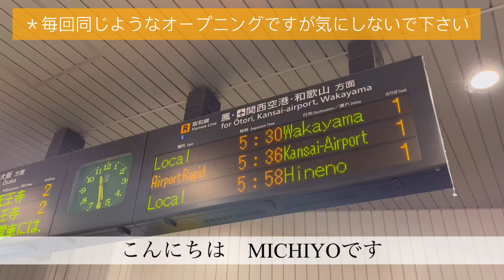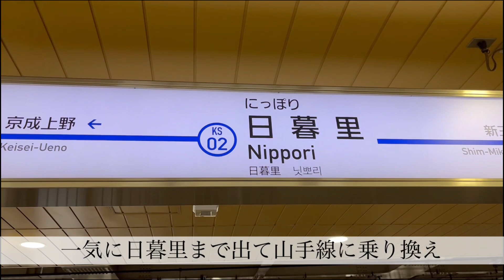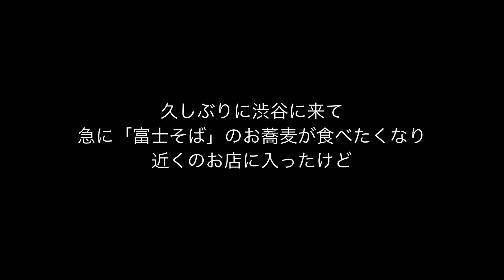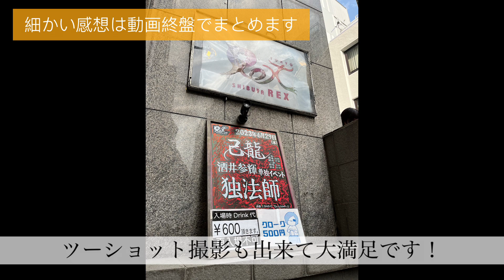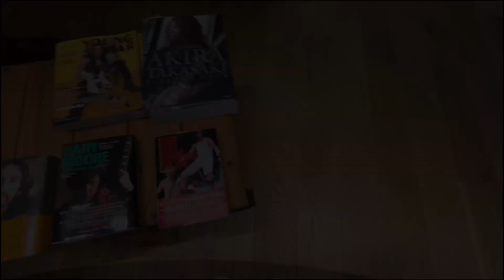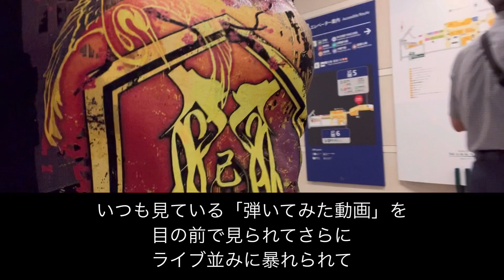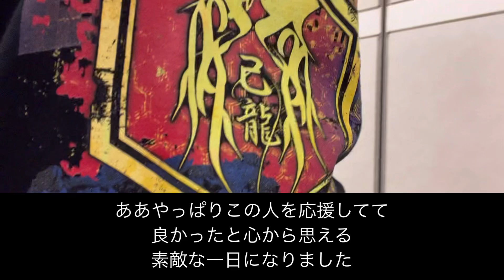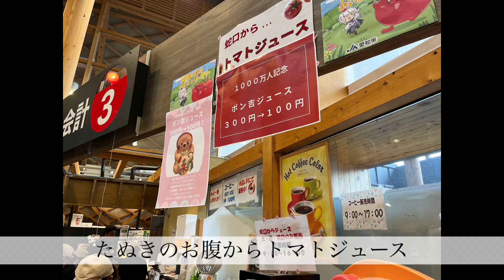【Vlog】己龍・酒井参輝単独イベント「独法師」/原宿渋谷散策/富士そば二連荘/カレー三昧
己龍・酒井参輝さん単独イベント「独法師」に参戦してきました。
最初発表があった時はどんなイベントになるのかと思っていたのですが、素晴らしいステージングとイベントで大満足の一日になりました。

メンバー5人のうち2人活動休止している状況で、今出来ないから立ち止まるのではなく、今しか出来ない事に突き進む姿がとてもカッコいいと思え、ますます応援したくなりました。

今後の己龍の状況にもよるのでしょうが、今回だけで終わらせず今後もやって頂きたいと思える内容でしたし、日和さんや准司さんがこういうステージをされるのも一興なのではないでしょうか。特にドラムはステージ前方に出る機会はあまりないでしょうから貴重な機会になるかと思います。

個人的には参輝さんの配信でしか見た事なかったギターの生演奏を堪能できて嬉しかったし、ツーショット撮影会ではライブ直後に感想をお伝え出来たのがとても良い思い出になりました。

2023年6月29日撮影